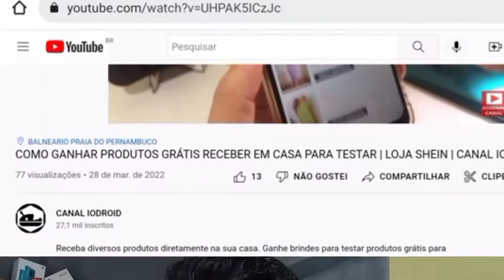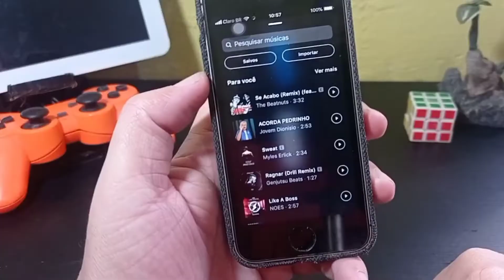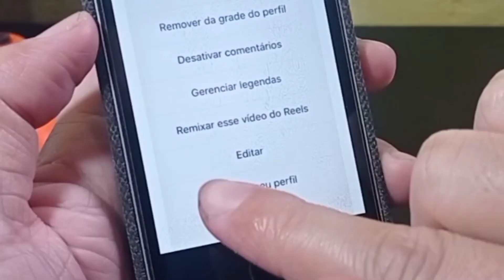4 NOVAS FUNÇÕES PARA INSTAGRAM TRÁS A NOVA ATUALIZAÇÃO 2022 | CANAL IODROID